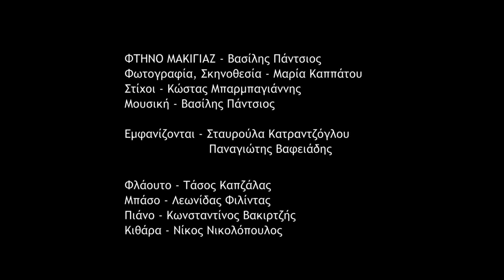ΦΤΗΝΟ ΜΑΚΙΓΙΑΖ - Βασίλης Πάντσιος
CD Album - ΤΟ ΡΟΚ ΕΝΤΟΣ ΜΟΥ
Φωτογραφία, Σκηνοθεσία - Μαρία Καππάτου
Εμφανίζονται - Σταυρούλα Κατραντζόγλου,
                            Παναγιώτης Βαφειάδης

Στίχοι – Κώστας Μπαρμπαγιάννης
Μουσική – Βασίλης Πάντσιος
Φλάουτο – Τάσος Καπζάλας
Μπάσο – Λεωνίδας Φιλίντας
Πιάνο - Κωνσταντίνος Βακιρτζής
Κιθάρα – Νίκος Νικολόπουλος